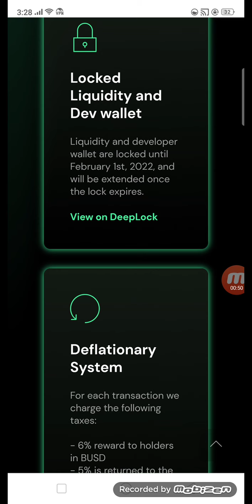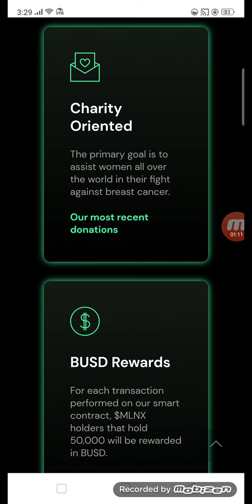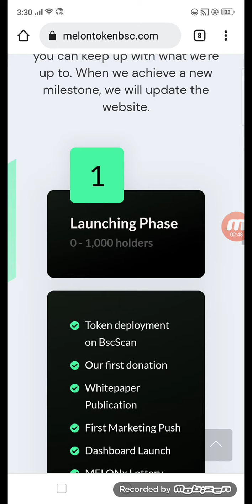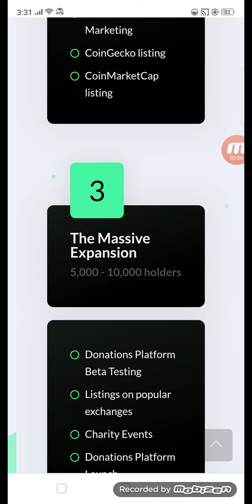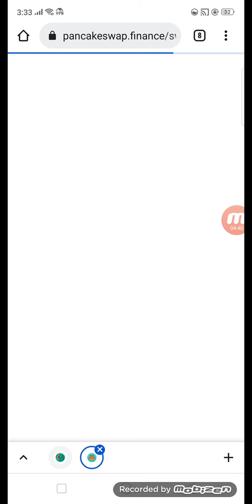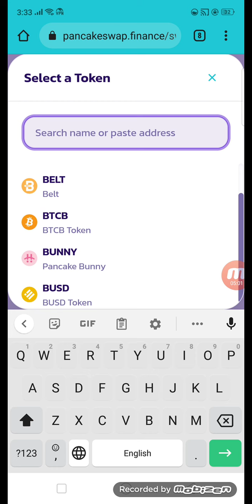New token site melontokenbsc.com||2021||buy now pankcakeswap